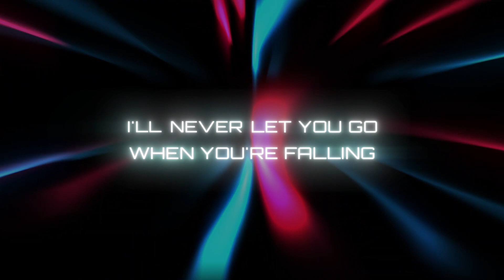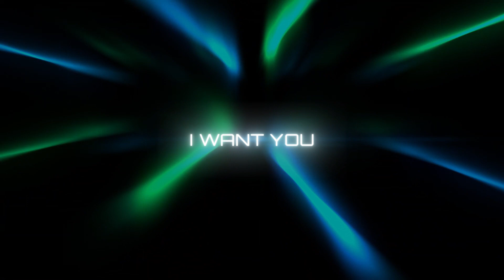ROY KNOX - Closer (Lyric Music Video) | VerseWeave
Enjoy the captivating lyric music video for "Closer" by ROY KNOX. Let the powerful beats and evocative lyrics take you on a journey of emotions and reflections. With its dynamic sound and compelling narrative, "Closer" is bound to resonate deeply with music enthusiasts. Discover the rich tapestry of sound and meaning in this masterful creation by ROY KNOX. Don't miss the chance to immerse yourself in this mesmerizing musical experience.

"ROY KNOX - Closer" is a soul-stirring composition. This lyric video was created with the sole purpose of celebrating their musical artistry and bringing the beauty of their work to a wider audience.

Thank you for supporting VerseWeave, and we hope you enjoy this musical journey! 🎶🌌